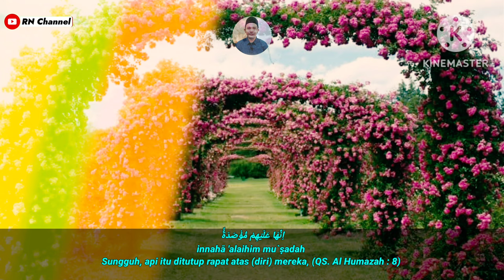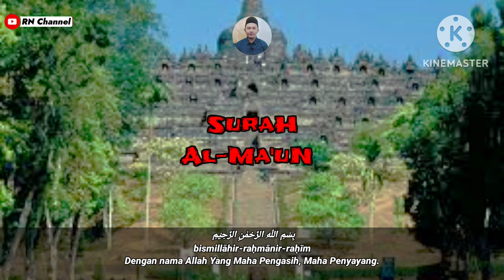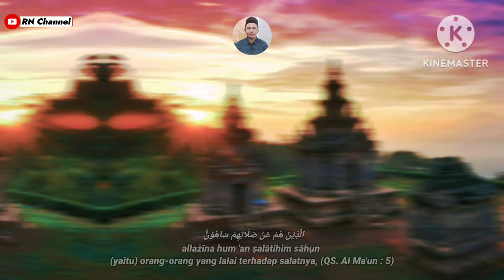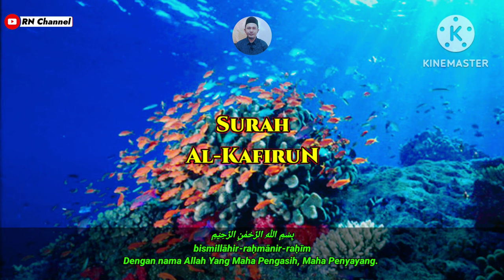"Spesial Tahun Baru" Juz Amma Merdu✓ "Cocok Buat Hafalan" // Murottal Qur'an Juz 30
Assalamualaikum

video terbaru Murottal Juz Amma lantunan surah-surah Pendek Full Merdu dengan penampakan taman bunga mawar dan panorama ke elokan alam Indonesia yang begitu indah dan mempesona, murottal yang di bacakan oleh bang Monex ini Semoga dapat bermanfaat buat kita semua.

Jangan Lupa dukungannya untuk ‎@bangmonex85
dengan cara :
Tonton Videonya
Terima Kasih
Wassalamualaikum